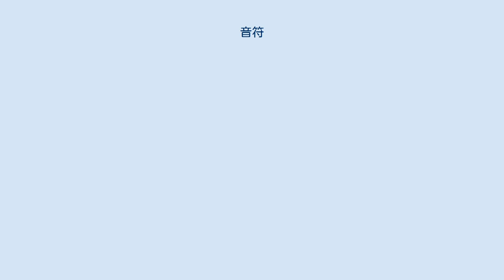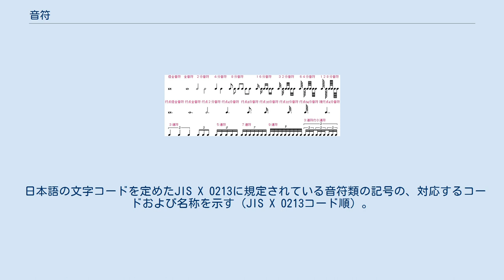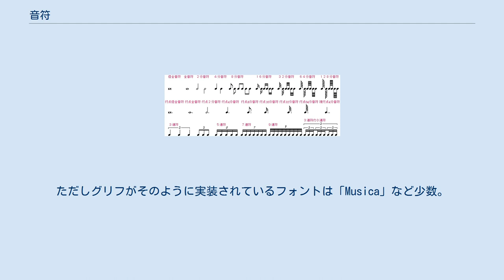音符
音符の部位の名称 音符（おんぷ）は、西洋音楽の楽譜において、音を書き表すのに使われる符号である。
 音符は五線譜などの中で、相対的な音の長さ（音価）と時間的な位置、および高さ（音高）を表す。
また、音価によってその形が異なる。
それぞれの音符は、符頭（たま）、符幹（ぼう）、符尾(符鈎)（はた）の3部分から成るが、符尾を欠くもの、符幹と符尾を欠くものや、符頭が白抜きのものがある（書籍によっては、符幹（ぼう）と符尾（はた）をまとめて符尾と呼ぶこともあり、またぼうを符尾、はたを符鈎と呼んでいる場合もある）。
時間的な位置と音高は、五線譜の中で符頭の位置によって示される。
 音符の対になるものに休符（きゅうふ、休止符とも）がある。
休符は音の出ないことを表す。
休符には音高がないので、原則として譜表上の一定の場所に書かれるが、1つの譜表に複数の声部が書かれるときや、連桁で繋がった音符の間に短い休符を挟むときなどは、適宜上下に移動させる。
2分休符以上の休符は、譜線との対応関係を乱さないように移動させ、五線の外に出た場合や譜線がない場合には加線を用いる。
 音符や休符は原則として続けて演奏される。
 基本的な音符の長さ（音価）は、全音符を基準として、2分割あるいは2倍を繰り返す2の冪の体系となっており、「○分音符」の○に入る数字も2の冪乗数である。
 アメリカ式英語、ドイツ語、イタリア語は、16, 32, 64などの数字を序数で言えば良いので、日本語と相対していてわかりやすい。
イギリス式英語、フランス語はそれぞれ独自の言い回しで、慣れが必要である。
 パート譜などで数小節休むときに、全休符がまとめられる。
前述の通り、1小節休みには全休符、2小節休みには倍全休符を使うが、それ以上8小節休みまで、それぞれ独特の形を持っている（通常、休符の上に小節数を付記する）。
また、それとは別に、付記する数字の数だけの小節を休む休符があり、これは小節数によって形が変わらない。
下の図で9小節の休みとなっているものがそれである。
現在では前者はあまり使われず、後者が多く使われる。
なお、これらの休符に、定まった日本語の呼び名はない。
楽譜ソフトやシーケンスソフトによっては、連続休符、長休符、大休符などと呼んでいる。
 付点・複付点・3重付点音符(2分音符での例) 付点音符は、符頭の右に点を付すことによって、元の音符の1.5倍の長さを表すものである。
例えば付点2分音符は2分音符と4分音符、付点4分音符は4分音符と8分音符、付点8分音符は8分音符と16分音符を合わせた長さである。
点は真右に付けるが、現代の楽譜では符頭が線にあるとき、すぐ上の間にずらして読みやすくする。
1段に複数のパートを書く場合には、下のパートですぐ下の間にずらすこともある。
 ある音符の半分の音価の音符の付点音符（すなわちある音符の0.75倍の音符）と元の音符の4分の1の音価の音符を並べると全体で元の音符長さとなり (0.75+0.25=1)、このような組み合わせで使われることが多い。
この場合、おおむね19世紀初期の作品までは、必ずしも0.75:0.25、すなわち3:1の割合に分かれず、2:1、5:1、7:1といった割合で演奏すべきものがある。
また、6拍子、9拍子、12拍子、18拍子、24拍子といった複合拍子で1拍の長さを表すためにも使われる。
 古い楽譜では、点そのものに元の音符の0.5倍の長さの音価があるかのように、点を元の音符の長さだけ離して書いたものがある。
この場合、付点を上または下にずらすことはしない。
 付点休符は付点音符と同様に、休符の右側に点を付すことによって、元の休符の1.5倍の長さを表すものであるが、実際に多用されるのは付点8分休符・付点16分休符などで、付点2分休符や付点4分休符などはあまり使われない。
 付点音符・付点休符に対して、付点の付いていない音符・休符のことを単純音符・単純休符という。
 複付点音符は、符頭の右に点を2つ付すことによって元の音符の1.75倍 (1+1/2+1/4) の長さを表すものである。
符頭の右に点を3つ付すことによって、1.875倍 (1+1/2+1/4+1/8) の長さを表すこともある（これを「3重付点音符」と呼ぶこともある）。
同様にn個付すことによって、(2-1/2n)倍の長さを表すこともある。
しかし実際には付点が3つ以上付いた音符が使われることはまれである。
(ショパンの「24の前奏曲」第3番ト長調に3重付点音符の用例がある。
また、リストの「パガ...